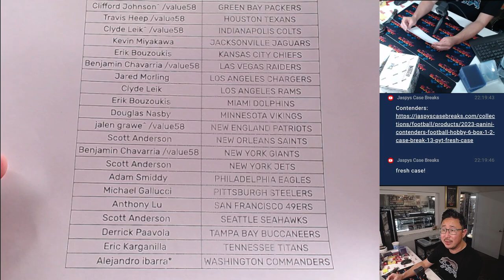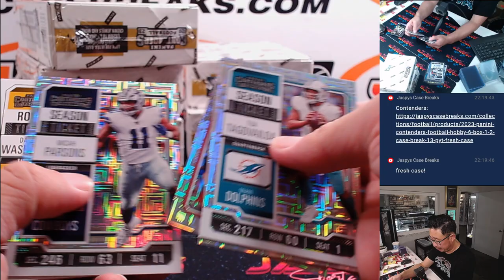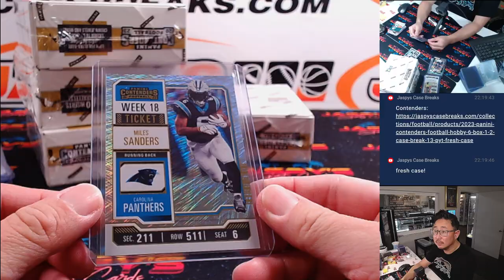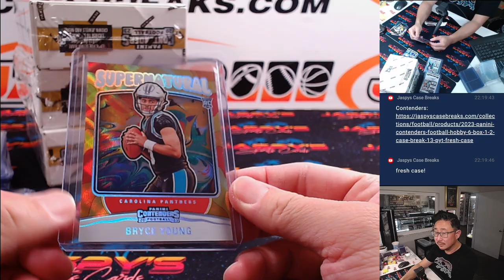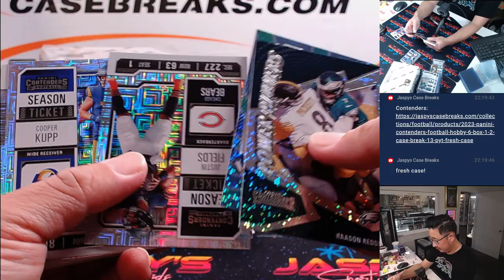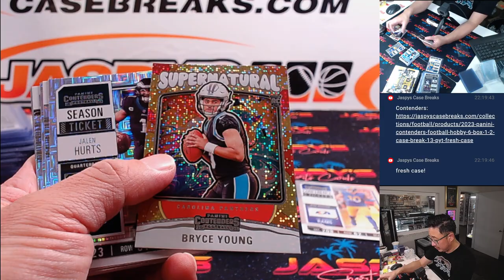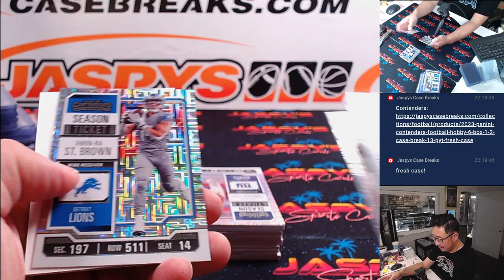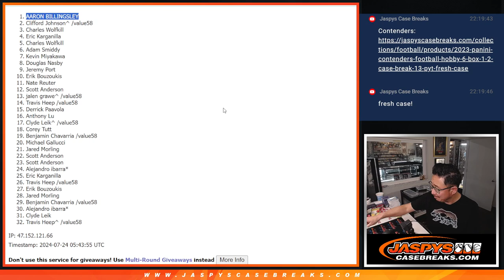Tu, 07/23/24 - 2023 PANINI CONTENDERS FOOTBALL HOBBY 6-BOX 1/2 CASE BREAK #12 *PYT*